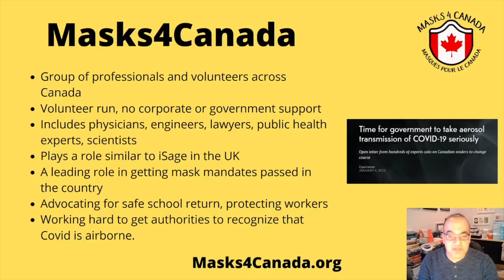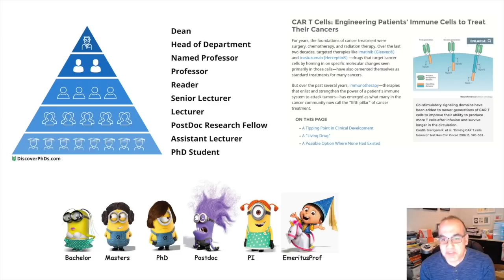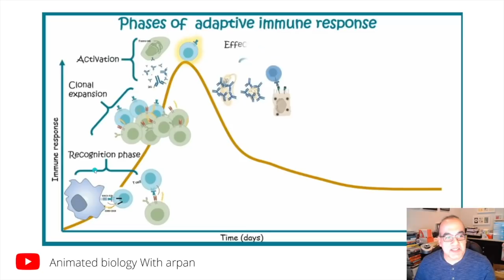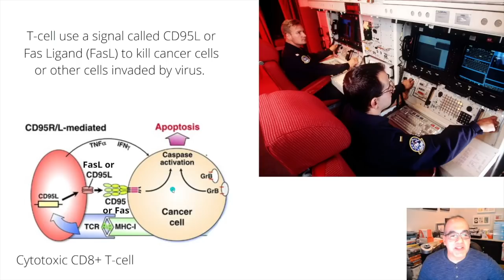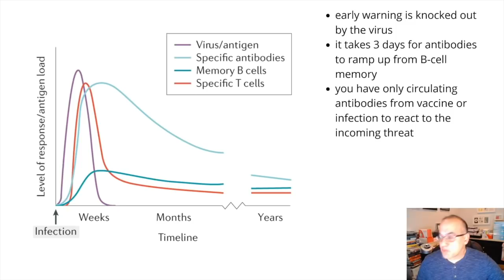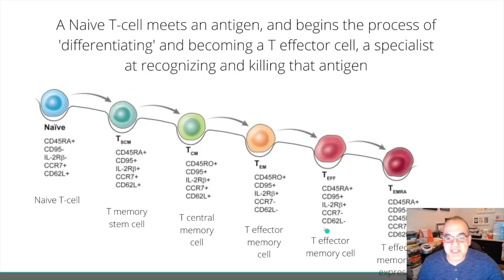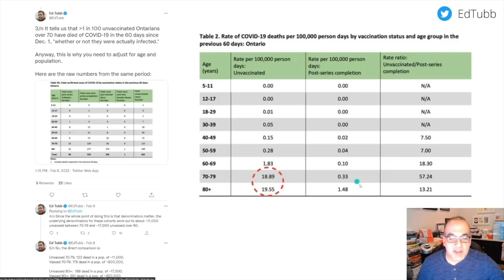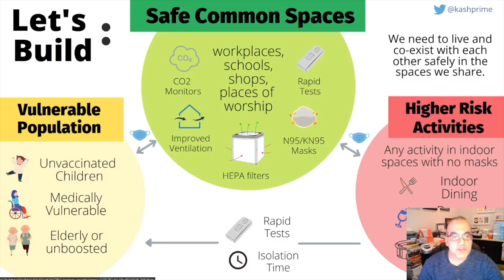The T-cells are not alright - an interview with Dr. Anthony Leonardi, T-cell researcher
In the first installment of a series by Masks4Canada, we explore reasons why the pandemic did not end with the first two doses of vaccine.  Dr. Anthony Leonardi is a T-cell researcher and has been outspoken about relying too much on vaccines to end the pandemic.  Time and research paper after research paper has proven him right.
We include an explainer to some of the more advanced immunology concepts, followed by the interview itself

This interview was recorded on January 8, 2022.

You can learn more about our organization at masks4canada.org

More information with links can be found on this Twitter thread

Musical Credit:
Algorithms by Chad Crouch